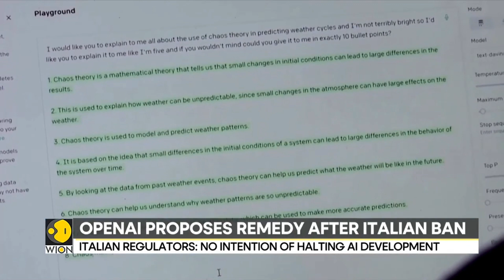ChatGPT creator Sam Altman plans a move to Japan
OpenAI CEO Sam Altman met with Japanese Prime Minister Fumio Kishida to discuss the company's ChatGPT chatbot and address concerns about privacy and cybersecurity. This video covers OpenAI's efforts to find support in Japan and address challenges around the handling of personal data and potential human rights violations.

Red Bikini Lookbook | AI Girls
Pink Bikini - Lookbook - Fall in Love with A
AI Wants To BOOST Your Gaming Laptop! - Lenovo Legion Slim 5i
The AI Assistant Battle! (2023)
GPT-4 Developer Livestream
I literally connected my brain to GPT-4 with JavaScript
Introducing Duolingo Max
OpenAI CEO, CTO on risks and how AI will reshape society
ChatGPT gets another insane new buff
Introducing GPT-4
Sam Altman: OpenAI CEO on GPT-4, ChatGPT, and the Future of AI | Lex Fridman Podcast #367
OpenAI CEO responds to Jordan Peterson criticism | Sam Altman and Lex Fridman
Ilya Sutskever (OpenAI Chief Scientist) - Building AGI, Alignment, Spies, Microsoft, & Enlightenment
Elon wants GPT-5 stopped NOW… 5 reasons AI kinda sucks
Google Bard… the ChatGPT killer?
Joe & Duncan Ask ChatGPT the Hard Questions
This is Why GPT 5 Will Change The World (CHAT GPT 5)
Introducing GPT-4
openai gpt 4
openai api
openai fine tuning
openai chat
openai gpt 3
openai codex
openai gpt
openai playground
openai chatbot gpt
openai discord
openai chatbot
open ai image generator
sam altman
sam altman interview
sam altman elon musk
sam altman lex fridman
sam altman openai
sam altman how to start a start up
sam altman chatgpt
sam altman ai
sam altman business model
sam altman teddy
sam altman story
sam altman scale ai
sam altman course
sam altman documentary
sam altman history
ai kanye
ai cover
ai art
ai voice
ai presidents
ai video
ai song
kanye west ai
ai generated
ai music
ai tools
ai wrld
ai juice wrld
ai president
midjourney ai
midjourney
ai girlfriend
ai songs
drake ai
how to use ai
ai chat
ai robot
open ai
chatgpt
yandere ai
sam altman

mid journey ai art
ai business ideas
ai copywriting
ai content writing tools
making money with ai
uberduck ai
ai manga filter tiktok
britney spears ai
john oliver ai
ai marketing
joe rogan ai voice

Welcome to AI Roads, your go-to destination for the latest AI news and innovations. Our channel covers a wide range of topics related to artificial intelligence, from cutting-edge AI tools to advancements in generative AI and technological systems. We bring you the latest updates on AI objectives and intelligence news, as well as the most exciting developments in science and technology. Whether you're an AI enthusiast, a tech expert, or simply curious about the future of artificial intelligence, AI Roads has something for you.